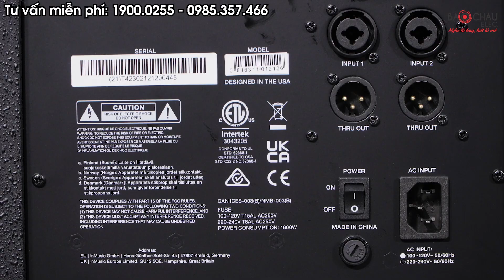Loa Sub điện Alto TS18S Bass 50, bản kế nhiệm hoàn hảo về sức mạnh mà giá lại vừa miếng!!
Loa sub Alto TS18S thương hiệu Mỹ bán chạy số 1 thế giới, sử dụng hát karaoke, nghe nhạc, xem phim.
- THIẾT KẾ và ĐƯỢC CĂN CHỈNH tại HOA KỲ
- Củ bass 50cm coil 7.6cm chịu nhiệt cao tái tạo âm trầm cực chắc khỏe
- Công suất mạnh mẽ 1250W/2500W
- Mạch Class D tiết kiệm điện, hoạt động bền bỉ
- Tần số phản hồi 35 Hz - 100 Hz (-3dB) giúp loa tạo hiệu ứng âm thanh hiệu quả hơn, sống động hơn
- Dễ dàng phối ghép với các thiết bị âm thanh khác loa karaoke, loa nghe nhạc, loa sân khấu, hội trường...

🏪 Hà Nội:
 • 287 Trần Khát Chân, Hai Bà Trưng, Hà Nội. SĐT: 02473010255 - Zalo: 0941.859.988
 • 45 Trung Kính, Q. Cầu Giấy. SĐT: 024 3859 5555 - Zalo: 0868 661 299
🏪 TP. Hồ Chí Minh:
 • 63 Phổ Quang, Phường 2, Tân Bình, TP.HCM. SĐT: 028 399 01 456 - Zalo: 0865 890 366
 • 287 Hồng Bàng, P.11, Quận 5, TP.HCM. SĐT: 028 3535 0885 - Zalo: 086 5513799
 • 63 Nguyễn Thị Thập, P. Tân Hưng, Quận 7, TP.HCM. SĐT: 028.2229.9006 - Zalo: 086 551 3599
🏪 Biên Hoà: 190, Phan Đình Phùng, Trung Dũng, Biên Hòa, Đồng Nai. SĐT: 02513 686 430 -Zalo: 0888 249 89
00:00 Lời Mở Đầu
01:20 Giới thiệu bên ngoài loa sub
08:50 Mở nội thất bên trong
11:53 Thử nhạc
13:15 Nhận xét và lời kết của Kỹ thuật viên